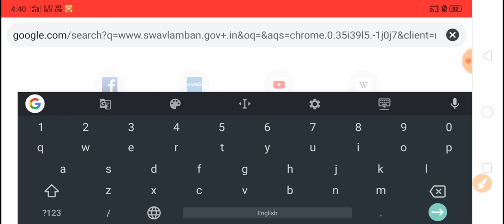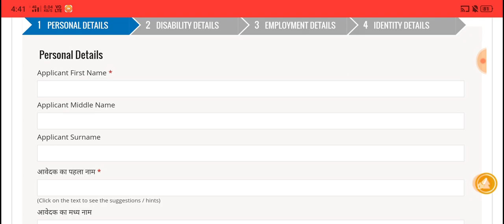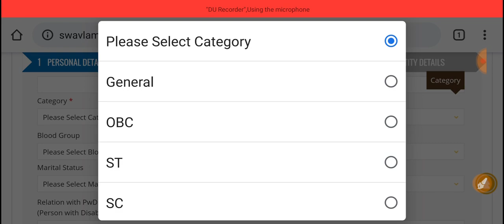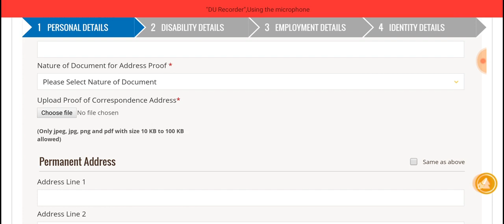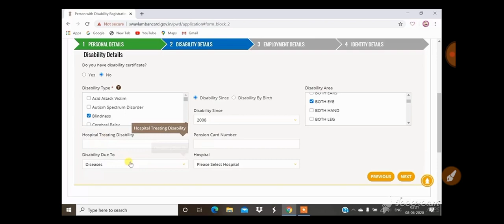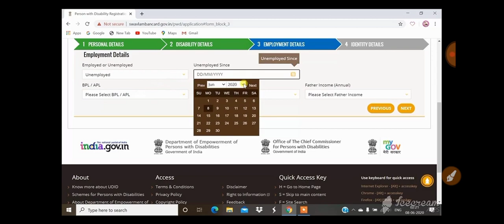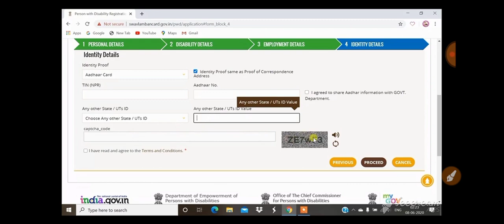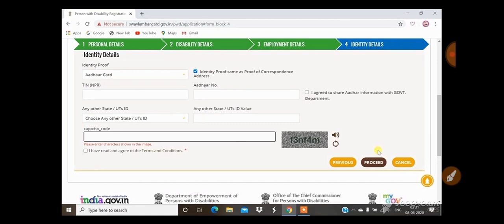दिव्यांगता प्रमाण पत्र कैसे करें आवेदन? Unique Disability Certificate (UDID)/और आवश्यक डॉक्यूमेंट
Exam Tricky
दिव्यांग का प्रमाण पत्र बनवाने के लिए कौन से डॉक्यूमेंट लगेंगे? कैसे भरा जाएगा फॉर्म संपूर्ण जानकारी/
D.Ed स्पेशल एजुकेशन की जानकारी के लिए और नोट्स के लिए और महत्वपूर्ण जानकारी के लिए जुड़े हमारे यूट्यूब चैनल से।
TET/CTET/D.Ed (special education)D.El.ed
और महत्वपूर्ण परीक्षाओं के लिए/